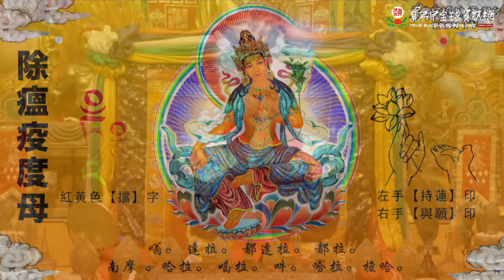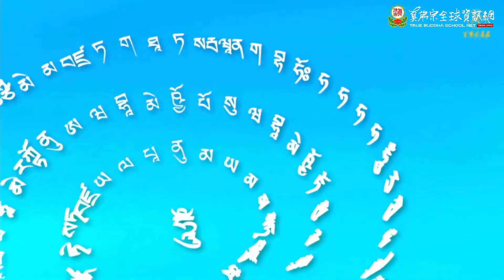20211204 Cundi Buddha Mother Practice by Grand Master Lu－TBSN HD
20211204 Cundi Buddha Mother Practice by Grand Master Lu－TBSN HD